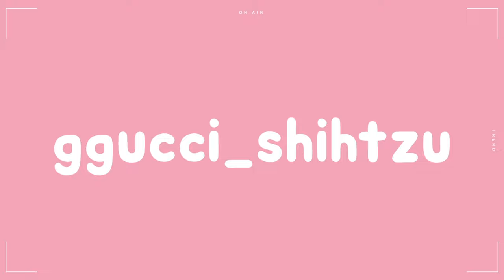시츄일기41🐶 아랫니가 부끄러운 귀여운강아지